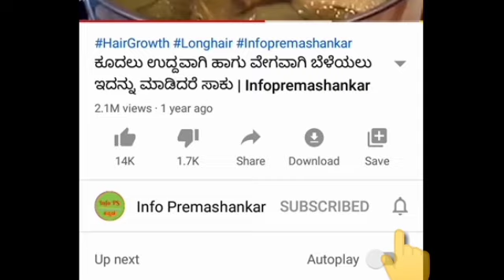ತಲೆ ತುರಿಕೆ ಇದೆಯಾ? ಕೂದಲು ಉದುರುತ್ತಾ? ಕೂದಲು ಬೆಳೆಯುತ್ತಾನೆ ಇಲ್ವ? ಹಾಗಿದರೆ ಇದನ್ನು ಬಳಸಿ Hair Growth Tip